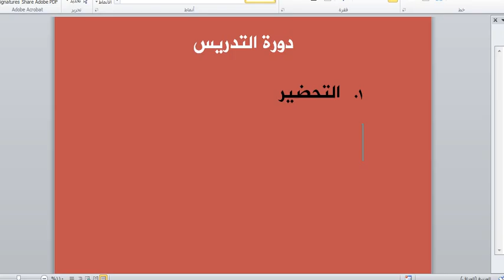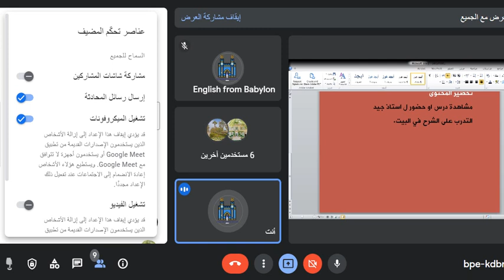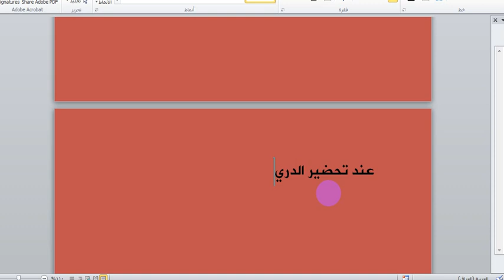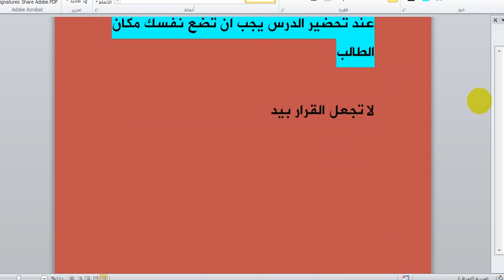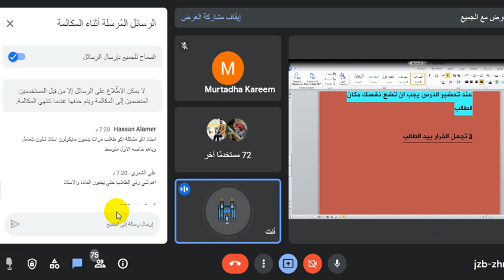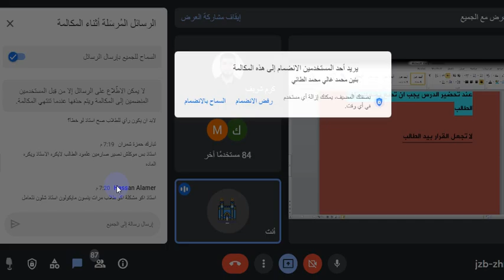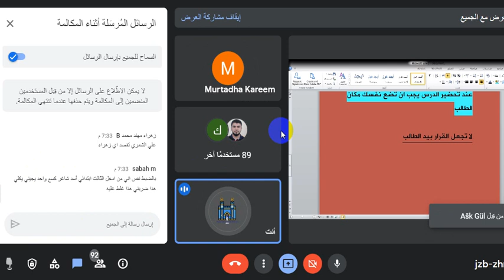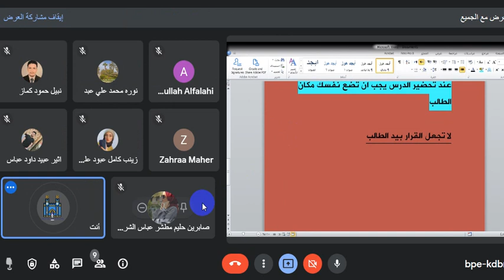1-كيف تدرس اللغة الانكليزية. للمطبقين والمحاضرين.